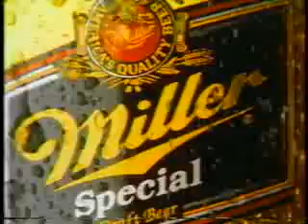VTS 01 4